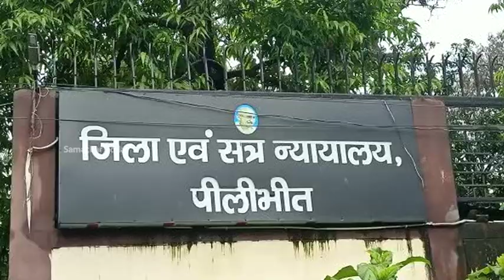पीलीभीतः पत्रकारों पर नाकामी की झुंझलाहट, एसएचओ ने बांधकर पत्रकारों को दी थर्ड-डिग्री